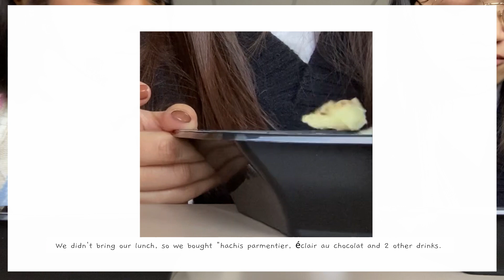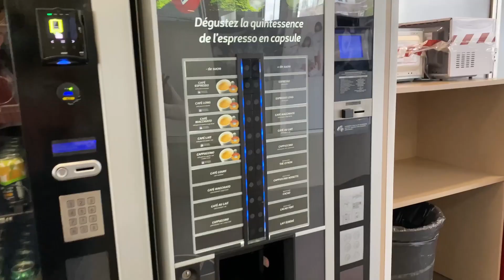One Week In My Life⎪No Talk Vlog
Hello, cuties ~ ✨

Here are all the places that you saw in my vlog :) :

🌱 Day 1 : (00:01)

🌱 Day 2 (01:12) & Day 3 (01:50) :
- At school

🌱 Day 4 : (2:40)

🌱 Day 5 : (03:28)

*and by doing so, you will save a little bit and I will earn a little commission too :)*

xoxo Lyn 💙

⭐ SOCIALS ⭐